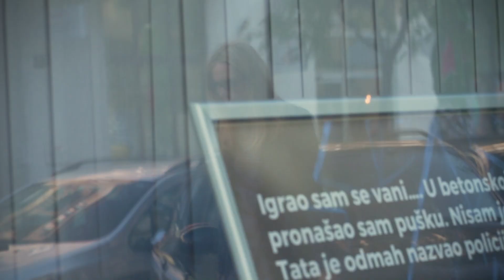gg Style s Jelenom Veljačom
Modni favoriti, komadi bez kojih ne može i omiljeni dodatak za ovu jesen - sve nam otkriva Jelena Veljača u novom, stilskom razgovoru.

Powered by Ecco